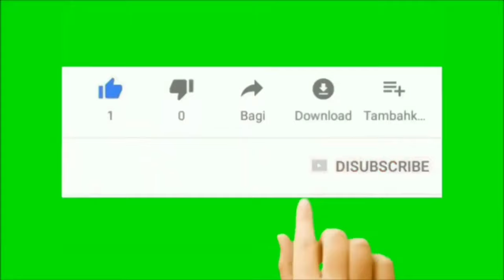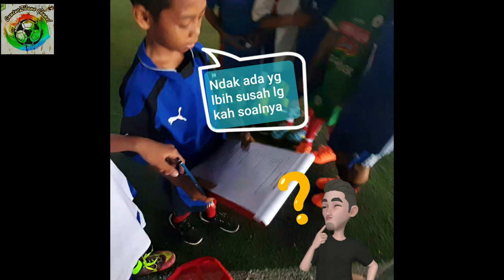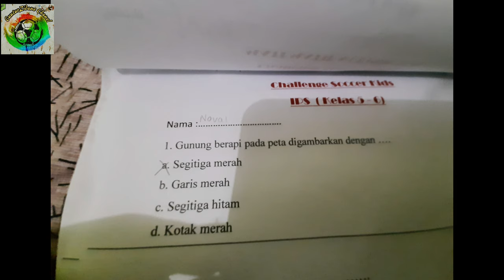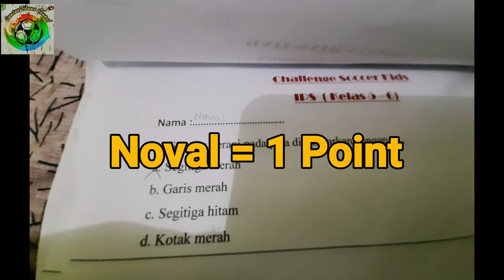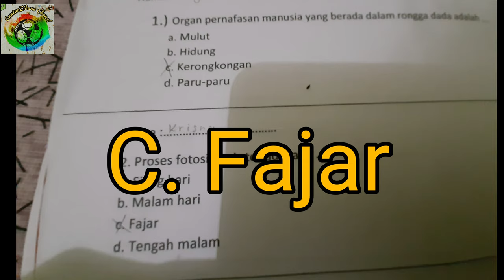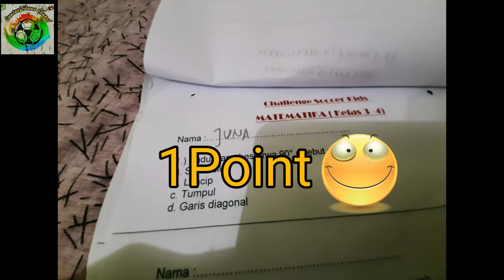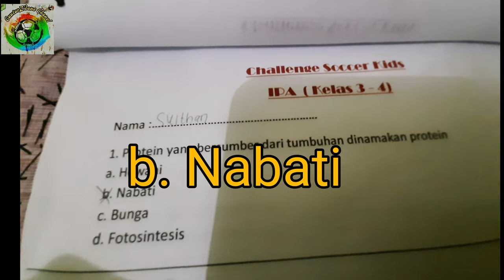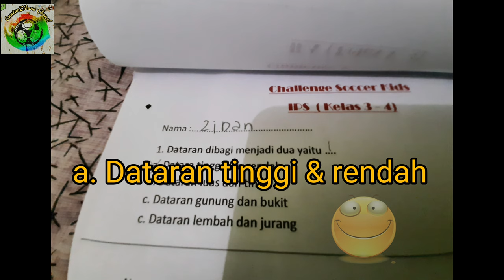Cara Belajar yg Unik | Belajar Sambil BerMain Futsal || Challenge Soccer Kids Eps 4 (Ultra HD)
Challenge Soccer Kids (CSK) kali ini mengambil tema pelajaran sekolah...Jadi adek2 diberi challenge utk mengerjakan soal2 sekolah diantaranya:
1. MATEMATIKA
2. IPS
3. IPA

Setelah itu adek2 di beri challenge skills futsal..yg dapat mengerjakan kedua challenge baru bsa mendapatkan Challenge Hadiah.. yg mereka dituntut utk memiliki akurasi yg baik utk mendapatkan hadiah yg tersimpan dlam kotak sepatu...Penasaran.. kita tonton aja langsung yuk...